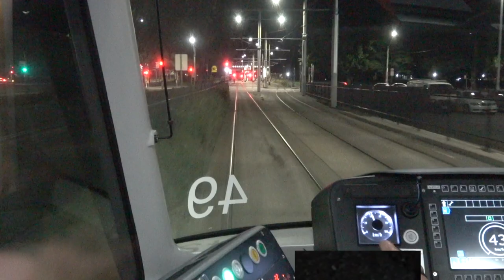Drivers View Randwick to CQ in 30 Minutes (Timetable 34’)